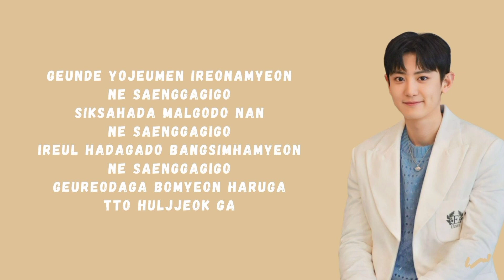chanyeol - minimal warm lyrics